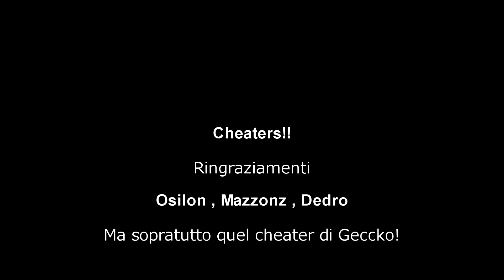H1Z1 | #5 - CHEATER | FIRE CLAN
Ciao ragazzi , oggi vi facciamo vedere come ci siamo barricati in base.Che  nonostante fosse impenetrabile un cheater si è teleportato dentro di me uccidendoci all'istante!

▂ ▃ ▅ ▆ █ ✌ FRIENDS ON TUBE ✌ █ ▆ ▅ ▃